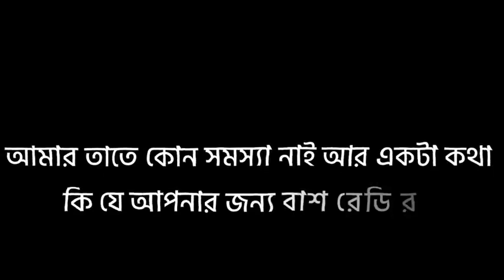New Bangla Sad Black Screen Status | imovie Bangla Status | Bangla Song WhatsApp Status